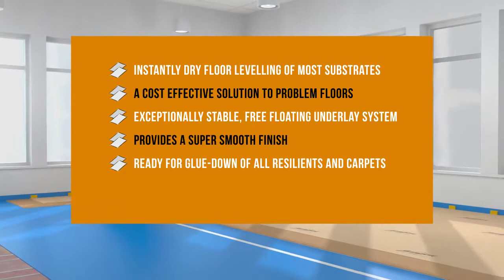"Een Vlotte Start: Leggen van een Egaliserende en Geluidsdempende Ondervloer : PVC, Linoleum Kurk!"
Laminate Floor Installation: Affordable Elegance

Laminate floor installation is the key to transforming your living space with style and durability. This versatile flooring option offers the charm of hardwood, stone, or tile without the high costs and maintenance.

Laminate replicates the look of wood or stone with incredible precision. The installation process is quick and easy, thanks to the innovative click-and-lock system.

Laminate is known for its scratch-resistant and easy-to-clean surface, making it ideal for busy households. It's also an eco-friendly choice, requiring fewer natural resources than traditional hardwood floors.

For a cost-effective and visually appealing flooring solution, consider laminate floor installation for your next project.

JUMPAX CLASSIC 10 DB ONDERVLOER

Jumpax Classic is een egaliserende en contactgeluid reducerende ondervloer speciaal voor PVC, linoleum, vinyl en kurk. Tevens geschikt voor een grote variëteit aan andere vloerbedekkingen. Jumpax Classic is 10mm dik en bestaat uit een onderplaat van 3mm MDF en 33 polystyreen. De bovenplaat bestaat uit 4mm MDF.

Beide MDF-lagen zijn voorzien van een interactieve lijm. Met Jumpax Classic bent u in staat om bijna iedere oude ondervloer in zeer korte tijd te veranderen in een absoluut vlakke vloer, waarop PVC, linoleum, vinyl en kurk direct verlijmd kunnen worden.

Voorzien van NSG keurmerk in combinatie met PVC en linoleum.

Perfect egaliserend
Ook direct toepasbaar op houtenvloeren
Contactgeluid reducerende ondervloer in combinatie met linoleum en PVC stroken
Thermisch isolerend
Tijd en geld besparend
Snelle vloervoorbereiding
Vochtscherm (Diffufol vochtwerende folie) wordt aangeraden bij deze product deze wordt onder de platen toegepast dan is de ondervloer dampdicht. Deze vocht scherm is apart verkrijgbaar.

Jumpax® Classic is a unique acoustic fast-track sub floor preparation system for the immediate glue-down of all resilient floorings, such as sheet vinyl, LVT´s , linoleum, cork, rubber, but also carpet and carpet tiles.

This exceptional product is only 10mm thick, and produces a highly professional smooth finish over a very short period of time. The two self-adhesive components are quickly and easily laid as a free-floating sub-floor, instantly smoothing over typical irregularities.

The acoustic performance in combination with any resilient floor covering is outstanding! Impact sound reduction figures as from 21 dB DLw and higher are easily accomplished with any type of resilient floor covering bonded onto Jumpax® Classic.

---XXX--XXX---
PVC vloer, Laminaat vloeren Parket vloeren uit voorraad en alle grote merken in huis!!

Doe je inspiratie via onze website of kom langs in onze showroom om onze aanbod ook in het echt te zien.
Heb je een keuze gemaakt? We maken graag vrijblijvend een offerte.

Topmerken zoals: Quick-Step livyn, Quick-Step AlphaRigid, Coretec, Aspecta, Douwes Dekker, MFlor, Solcore, Beautifloor, Lifestyle, Balterio, Parador, Modular One, Berry Alloc, Bodiax, Floor life, Hebeta, INTRA Rigid, Meister, Moduleo, Parquet Vinyl, Belakos, Hoomline, VT Wonen, Visgraat, Tegel, Plank, Rigid, PVC en onze eigen huis collectie uit voorraad.

Laminaat2Go / Tasba Floors deskundig advies, transparant, snelle en nette service

U bent van harte welkom in onze SHOWROOM van 900m2:
Klaprozenweg 17 D - 1032 KK - Amsterdam NOORD